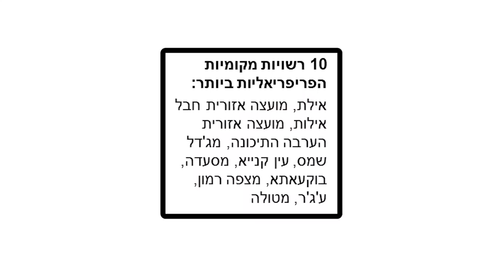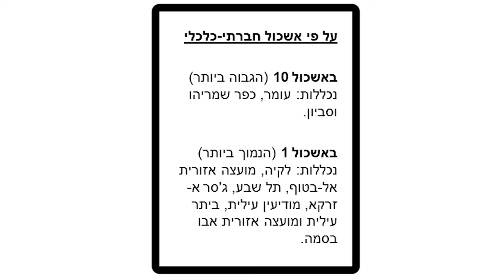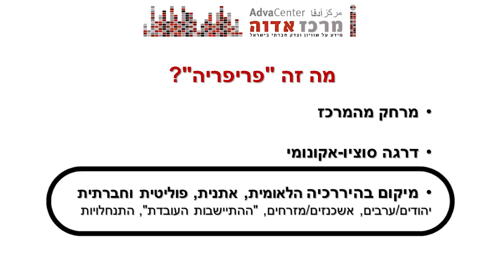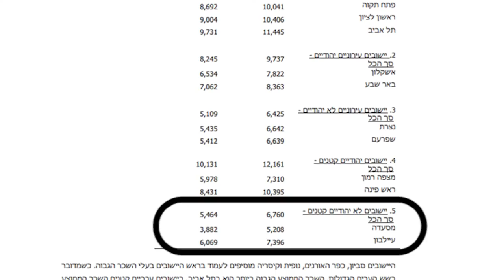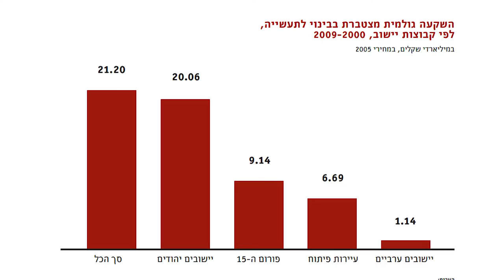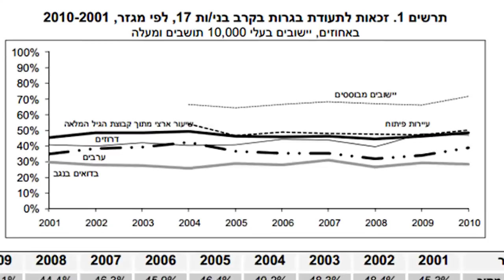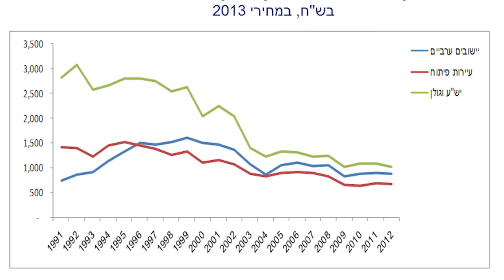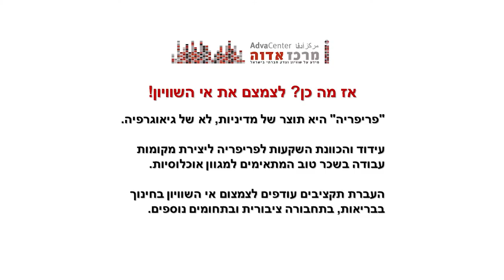אי שוויון בין המרכז לפריפריה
הרצאתו של ירון הופמן-דישון - על אי השוויון בין המרכז לפריפריה. ההרצאה ניתנה במסגרת סמינר הסטודנטים והתושבות של מהפך-תע'ייר, שותפות יהודית פלסטינית לשינוי חברתי קהילתי, בדצמבר 2015 בנס עמים.